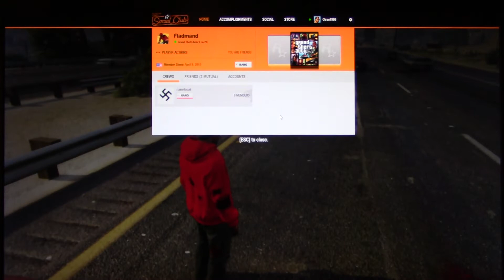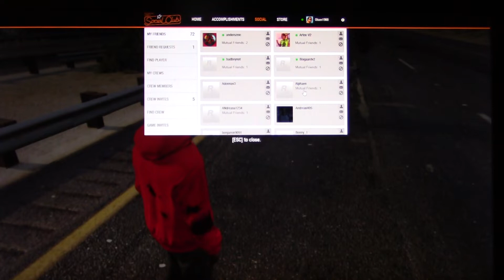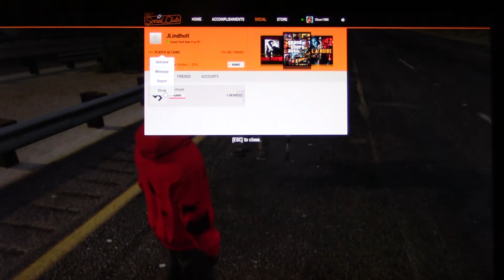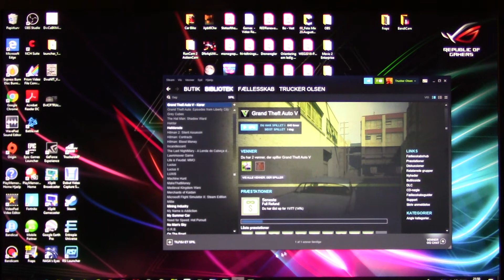MongoTV_1958 - Mongo Games - DANSK - Del 343 - GTA 5 Online - FREDAG 25.Januar 2019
DEL 343  - Denne video er optaget FREDAG den 25.Januar 2019. Jeg er stadig ret TRÆT efter gået ø rundt i GTA 5 Online 22 timer og blev færdig torsdag morgen kl. 7.30 i går, men det er fredag og jeg vil gerne online igen i dag :-)